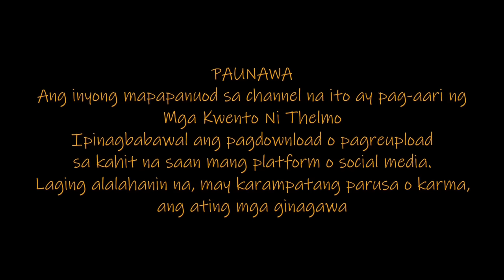DI MAPIGILANG LAWAY | Kwentong Aswang | Tagalog Horror Animation | True Story